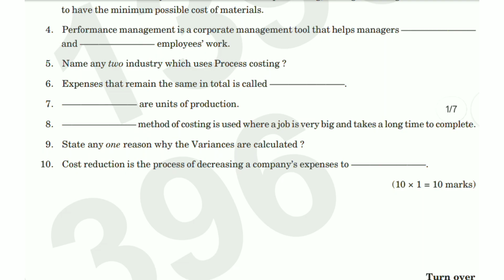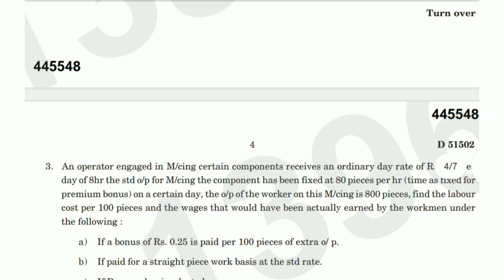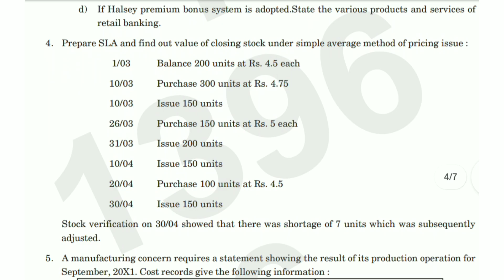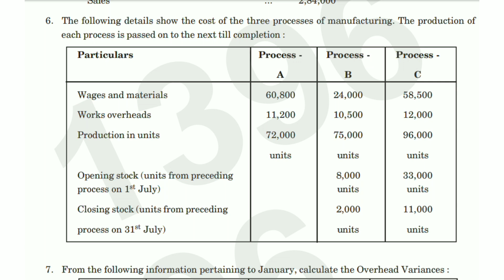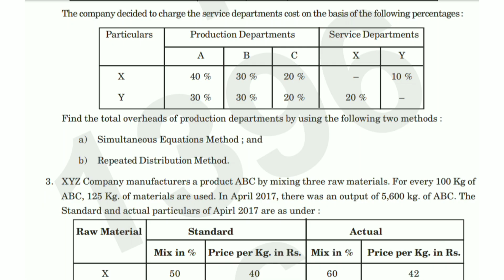COST ACCOUNTING | 3rd Sem B.Com. Honours Question Paper 2023